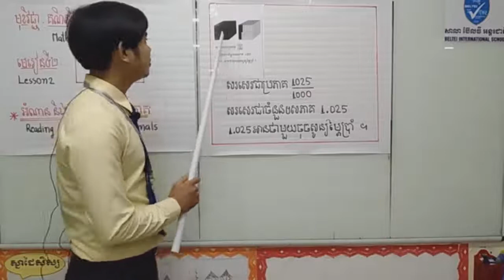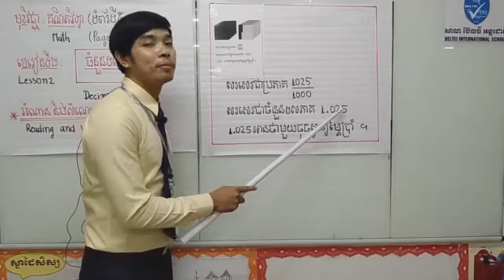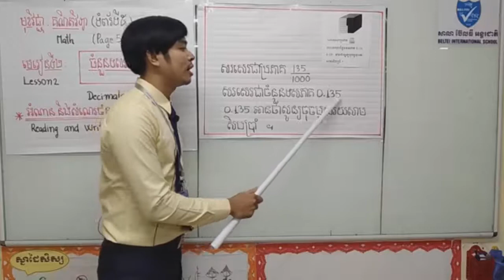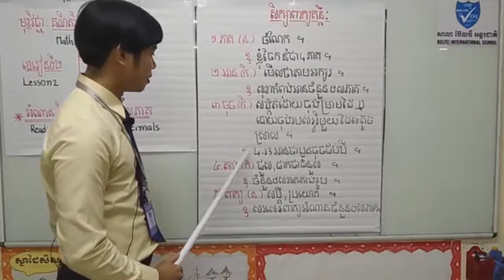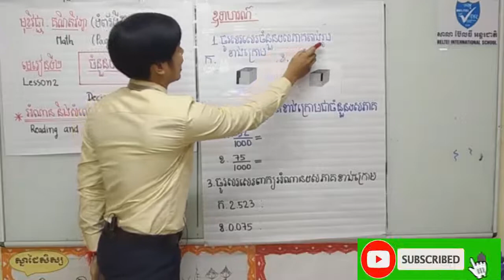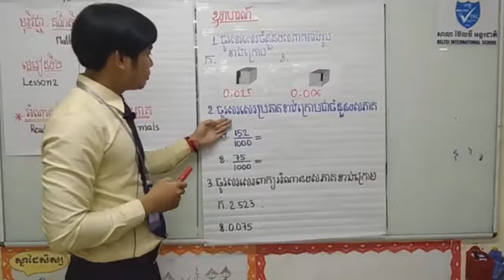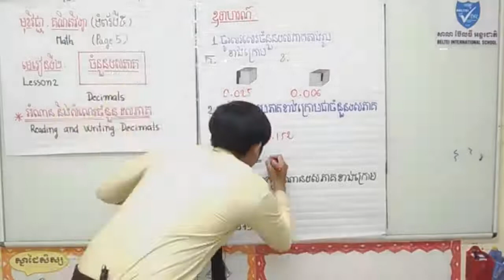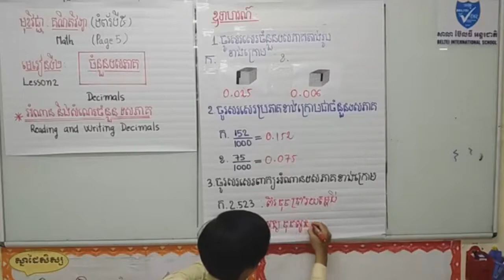Khmer math grade6-Reading and Writing Decimals-គណិតវិទ្យាថ្នាក់ទី៦ អំណាន និងសំណេរចំនួនទសភាគ